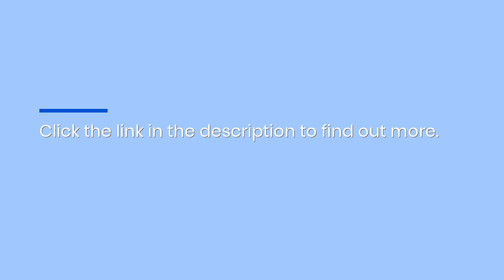Help High-Income Travellers Find Private Charter Flights & Empty Seats As A Villiers Affiliate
While most of us can only dream of chartering a private jet, there are millions of people who need and pay handsomely for these services. By joining the Villiers (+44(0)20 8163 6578) partnership program, you can capitalize on this market.